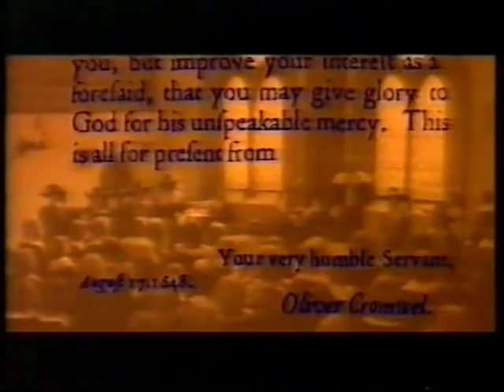Oliver Cromwell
Ruler of England, Wales and Ireland 1650s